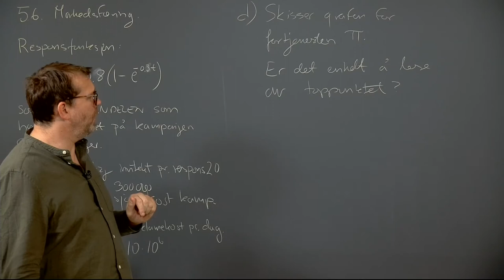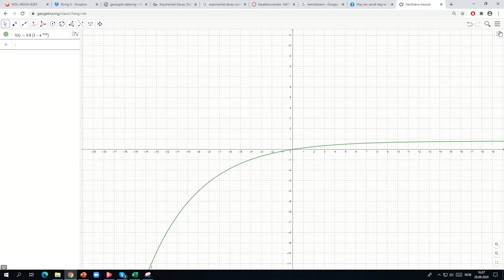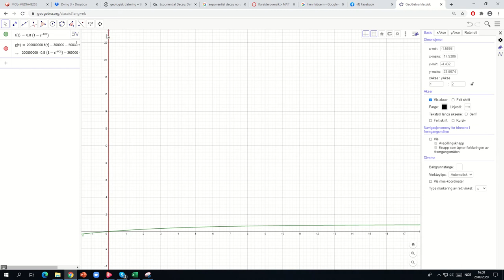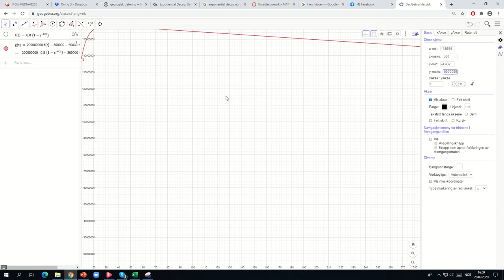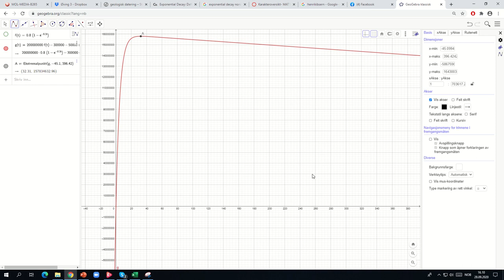Øvng 3, oppgave 5.6 d